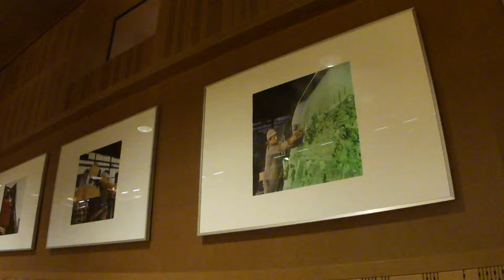Tepidarium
Tripod: Sony VCT 60AV
Date: Jan. 4th, 2011
Description: The Central SLUB (Saxon State Library) in Dresden